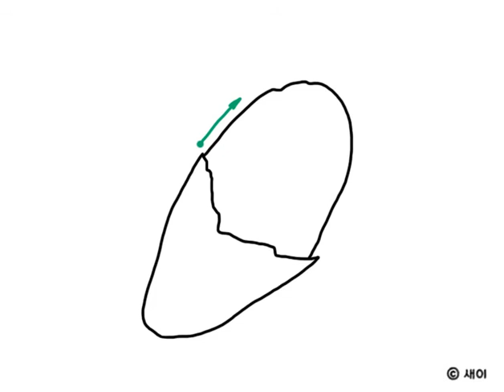손그림 일러스트 강좌: 군고구마 그리기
겨울간식 군고구마 그리기입니다 :)